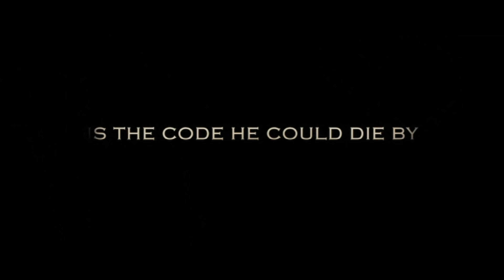Official Trailer - 3:10 TO YUMA (2007, Russell Crowe, Christian Bale, Peter Fonda)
Theatrical trailer of "3:10 to Yuma" by James Mangold. Starring Russell Crowe, Christian Bale, Ben Foster, Logan Lerman, Dallas Roberts, Peter Fonda, Vinessa Shaw, Alan Tudyk, Luce Rains, Gretchen Mol, Lennie Loftin, Rio Alexander, Luke Wilson, King Orba